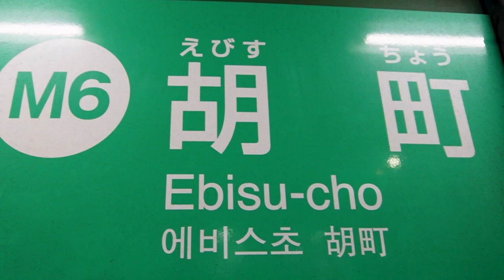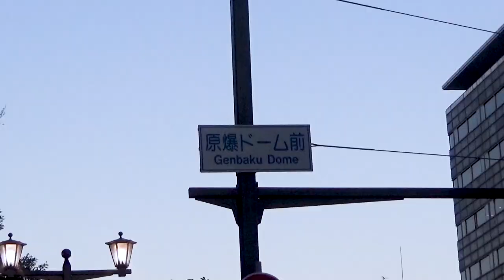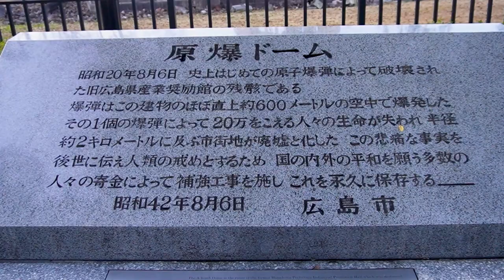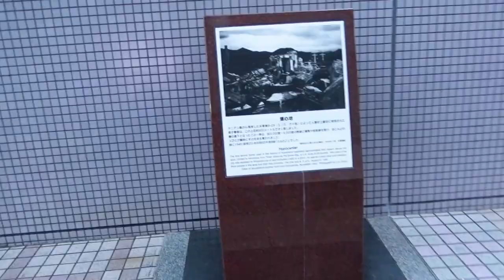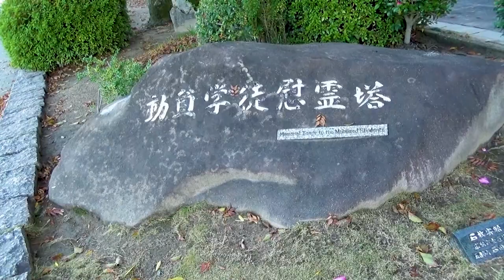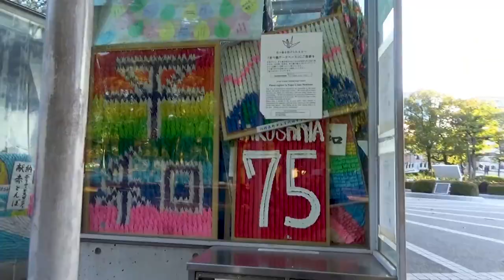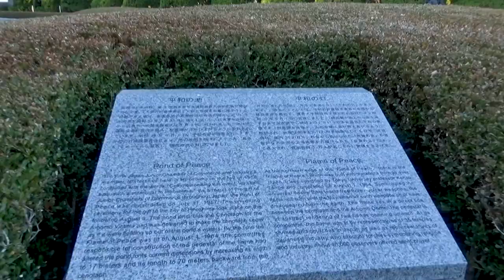【広島市内観光】原爆ドーム&平和記念公園! 受け継ぐべき『平和』の意味を訪ねて《広島・山口編#3》 / To the Atomic Bomb Dome and Peace Memorial Park.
『【広島市内観光】原爆ドーム&平和記念公園! 受け継ぐべき『平和』の意味を訪ねて《広島・山口編#3》』です。

💮今作での訪問先&乗車した列車
ホテル28広島、胡町駅、広島電鉄、本通駅、本通商店街(石碑)、原爆ドーム、爆心地、平和記念公園

00:00 アバンタイトル / Avan Title
00:07 オープニング / Opening
00:51 路面電車に乗って / Take a Street Car.
02:18 原爆ドーム / The Atmic Bomb Dome.
04:04 爆心地 / The Ground Zero.
04:54 平和記念公園へ / To the “Peace Memorial Park”.
06:06 受け継ぐべき願い / The eternal wish that it should be to inherit against to the future.
09:51 エンディング / Ending.
10:22 エンドカード / End screen.

▶️撮影機材: ZV-E10L、HDR-CX680(Sony製)
▶️編集ソフト: Adobe Premiere Pro
▶️効果音音源/SE sound source：効果音ラボ/ Sound Effect Laboratoty

 This travel video is the 3rd episode of the "Low Cost Railway journey to the ″Hiroshima, and Yamaguchi" edition.
 The destination is mainly the "Atomic Bomb Dome" and "Peace Memorial Park" in Hiroshima City.
 I learned about the misery of war and the preciousness of peace in this town where the world's first atomic bomb was dropped.